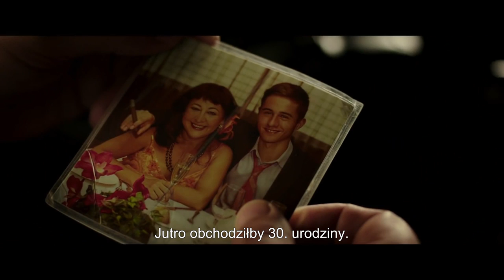Nocne historie - Zwiastun (17. Tydzień Kina Hiszpańskiego)